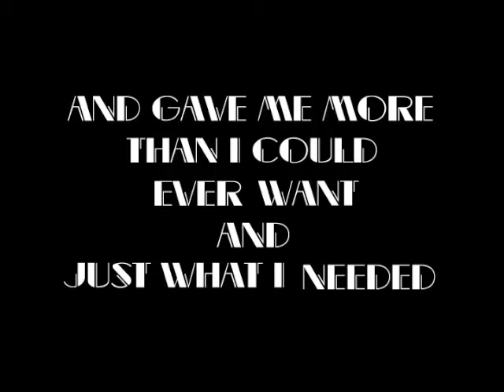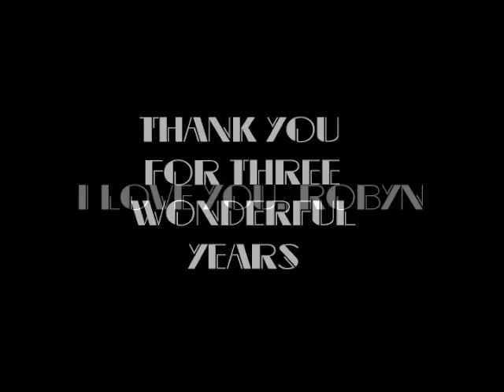Just What I Needed - The Cars (Genesis Arrangement)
Happy 3-year Anniversary to my loving girlfriend, Robyn, to whom I dedicate this arrangement to.  You really are just what I needed, and I don't know where I'd be had you not come into my life. Thank you for loving me as you do.

This is a synthetic arrangement, using custom pre-sets simulating some of the synth settings of the Sega Genesis sound chip, as well as some other synth plug-ins. Not 100% exact to the original, nor note-for-note, but I think that's part of what gives this version it's charm.